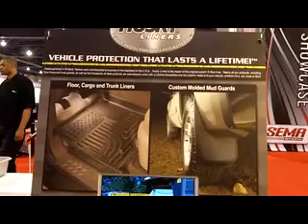Husky Products Video P.O.P. from Husky Liners ID10064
POP Display has six videos, one general product video that is activated by a motion sensor and five product specific videos that are push button activated. for more sema videos